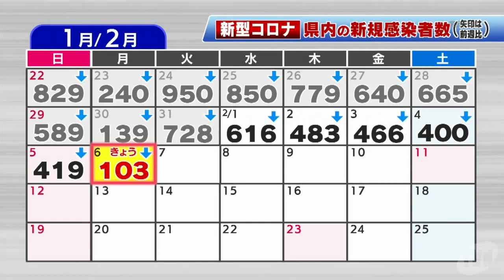【2/6】新型コロナウイルス 3人死亡103人感染確認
新型コロナウイルスについて県と奈良市は６日、３人の死亡と新たに１０３人の感染が確認されたと発表しました。（2023/2/6）